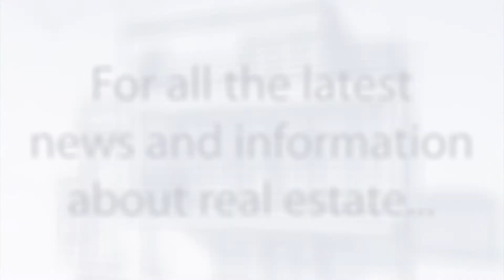Home Security with ADT - Houston Real Estate Radio 2 of 2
Shannon Register, Broker/Owner of Register Real Estate Advisors and Host of "Houston Real Estate Radio," and her co-host James Brown, Realtor at Register Real Estate Advisors, sit down with Bill Vineyard, National Installation Manager with ADT distributor, Safe Haven, to talk about home security and what you can do to ensure your property's safety when you are on vacation. You can learn more about Safe Haven

This segment aired on "Houston Real Estate Radio" on AM700 KSEV on Sunday, December 2, 2012 at 2PM. This is segment 2 of 2.

Don't forget to call in your real estate question to our 24 hour answer line this week at or ask it via Twitter using hashtag HRER. We are excited to announce that Houston Real Estate Radio is now available via iTunes